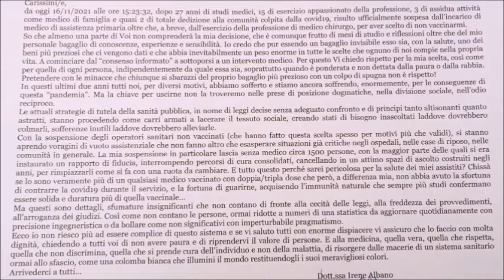"Commovente lettera di un medico sospeso per non essersi vaccinato" I Fiumi di Jane su Radiogamma5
interpretazione di Valeria Sudano